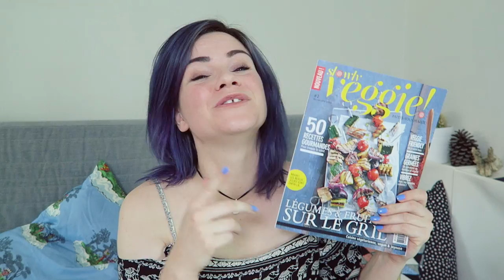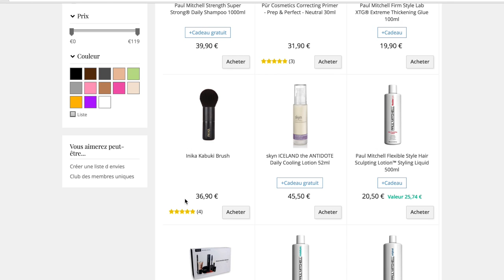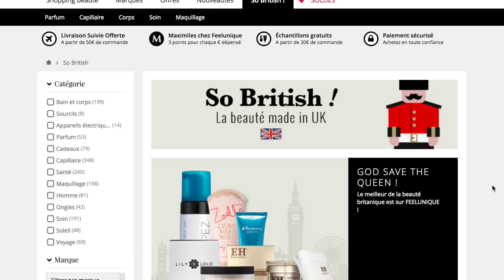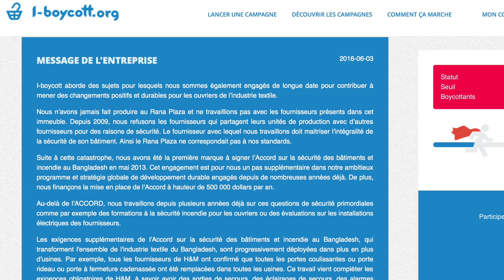JUIN, cruelty free (sauf pour mes jambes traumatisées haha)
Ce mois ci je n'ai que des favoris blabla pour vous, pas trop le temps de filmer et surtout monter la version déjantée, je préfère me concentrer sur d'autres sujets (et des surprises) pour les jours à venir !

(En ce moment soldes jusqu'à -60% sur certains produits et -25% sur tout le site avec le code FEEL25)

 - Après Shampoing noir John Master Organics *
 - Ecran solaire SPF 30 JMO *
 - Set de 4 miniatures JMO *
 - Poudre HD NYX *
 - RAL Soft Matte Lip Cream Bleu Moscow *
 - RAL Soft Matte Lip Cream Nude London *
 - Mascara Mini Triple Shot Ciaté London *
 - RAL Voodoo Ciaté *

Masques TBS * : (pas encore en vente)

Glace Bio à la Vanille sans lait Amy's

Film Alice de l'autre coté du miroir

Courgettes & Curry Tartine & Cuisine Bio Bjorg

Les produits mentionnés d'une "*" ont été reçus gratuitement

Du LOVE.
MATERIEL:
Je filme avec un Canon Powershot G7x
Mon logiciel de montage : FinalCut Pro X